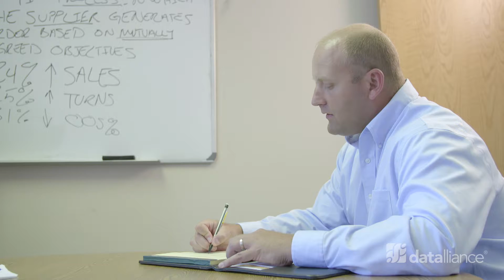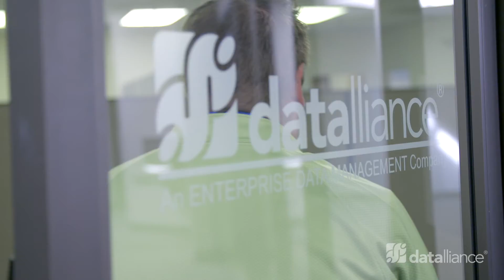Corporate Video Overview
A corporate video overview we created for a client that specializes in helping companies implement and operate successful Vendor Managed Inventory (VMI) programs since 1991. Black Tent is an award-winning Cincinnati video production company, offering creative development, video production, photography, and post-production services worldwide.

We manage every aspect of video production from creative concept development, storyboarding, scriptwriting, casting, lighting design, to directing on-screen talent, shooting, and all post-production. We provide a variety of solutions to match your production needs and budget. Contact to learn more about Cincinnati Video Production, Dayton Video Production, Indianapolis Video Production, Lexington Video Production, and Louisville Video Production services.